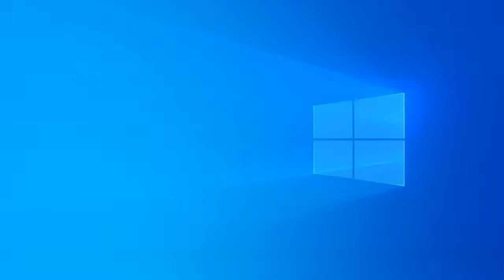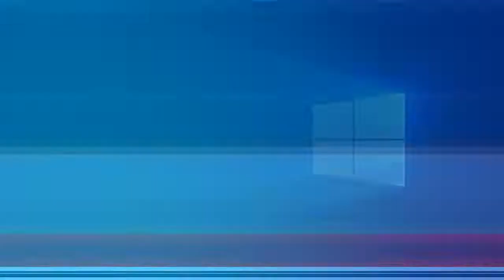Regional News Bulliton 06:00 PM|ANN NEWS|15-11-2019